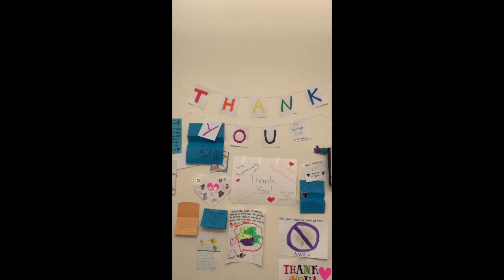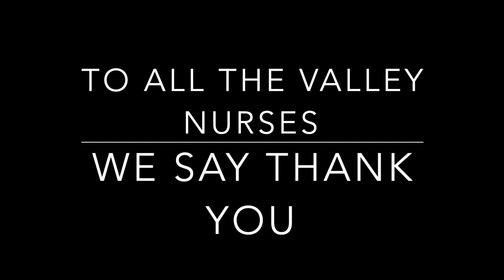Happy Nurses Week from our Emergency Department team!